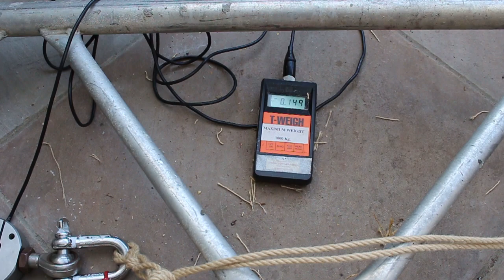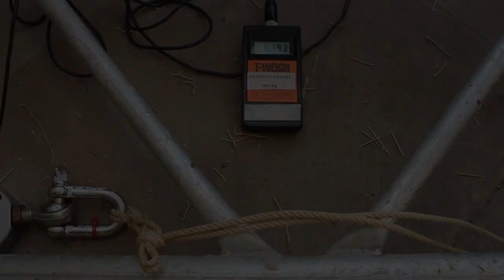Shibari suspension line failure experiments: Double vs single bight lifting loop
This is an initial experiment to explore the effect of different lifting loops in bondage suspensions.  After previous tests that showed the bight tearing the moving rope leading to failure at relatively low loadings, I wanted to investigate whether the larger surface area of a double bight would blunt the effect. These limited tests suggest this is the case and so merits further testing.

Unsurprisingly, a single test using a carabiner exceeded all these results. This was expected due to the less abrasive surface and lower friction. However, that's a whole new set of tests.

Results of these tests are only intended as a rough guide. The load capability of natural fibre rope is very variable and can be affected my many factors.

To learn shibari suspension see our 12-part course and tutorials by Osaka Dan on ShibariClasses.com